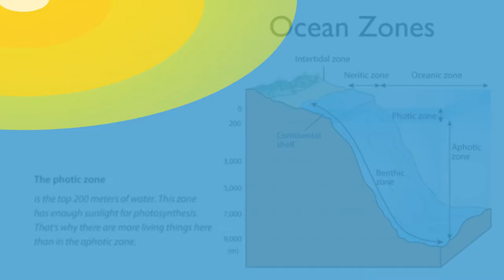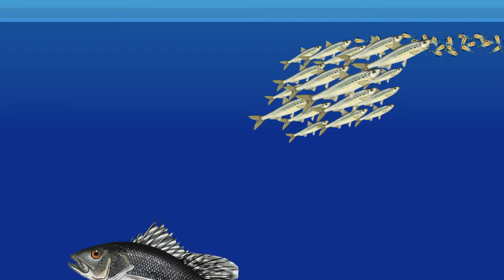Every Piece | Oletta's Live Together - Sea Otter Awareness Week 2021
Oletta Celebrates Sea Otter Awareness Week! Piece together a mosaic of home using images and animations. Every piece is needed for a home.
0:00 Oletta
0:15 Your Home
0:34 Oletta's Home
1:28 Fun-House
1:59 Together
2:28 Squeak U Later!

Seas Otter Awareness Week is an event planned for the last week in September each year. Sea Otter Awareness Week 2021 is September 19 - 25.

More Sea Otter Friends! Find one near you.

We meet here to appreciate 'Artsy Tech', amusing stories, and digital tricks.  Our place to enjoy entertaining relationships between artistry and technology. Find epicenters of unexpected happenings in Artistic Technology and Techniques. Witness the artful elegance of technology. Learn Rare Tips and Tricks for Digital Artists and Project Production.
Use technology to artfully craft creativity.

Public domain material published by the United States Federal Government was used from the following sources:

4th Treasure Supports FOSS (Free Open Source Software) Development.